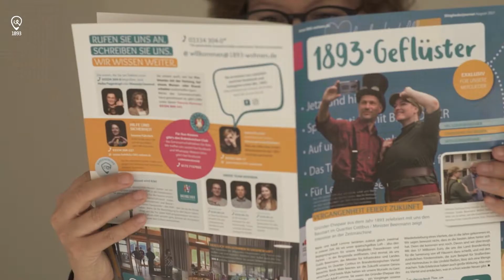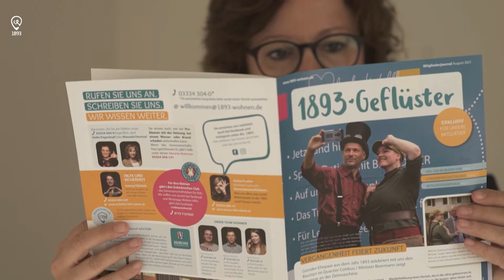Wir arbeiten - 1893 Dauerschleife